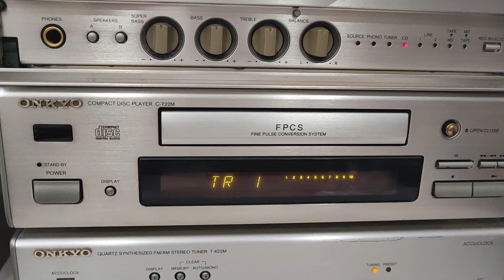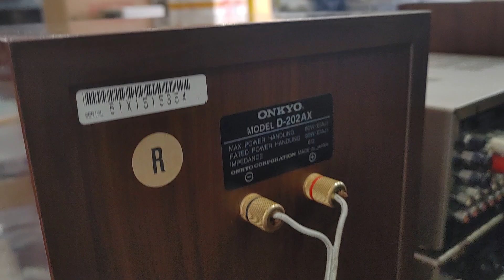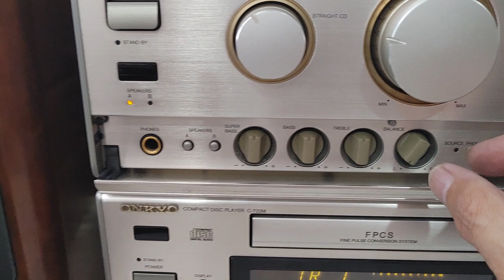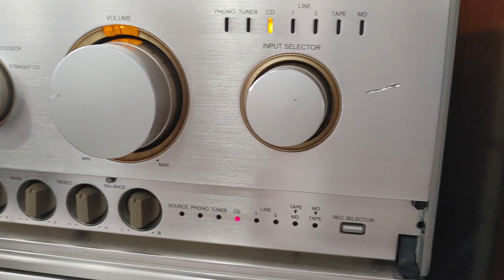Dàn 3 thớt Onkyo 922M giá 3tr2, loa D-202AX giá 3tr2 (0943599678)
Loa Onkyo D-202AX cao cấp nhất của dòng Onkyo D-202, được thiết kế kỹ càng & chăm chút linh kiện chất lượng với giá xuất xưởng năm 1998 tới gần 900$ .
Loa bãi về nguyên zin & rất đẹp, đúng cặp trùng series, ruột gan mới tinh & nặng 16kg/cặp.
Loa hội tụ đủ công nghệ tiên tiến:
Bass 16cm màng lụa OMF (ONKYO Micor Fiber), Treble dome lụa, phân tầng được cung cấp bởi công ty WIMA của Đức, dây dẫn của công ty Monster, thùng loa cứng cáp & thiết kế đẹp.
Công suất loa 30-80W/loa, trở kháng 6 Ohm, độ nhạy 89dB, dễ ghép. Tiếng lực & nghe hay nhiều thể loại nhạc, chơi thoải mái phòng 25m vuông.
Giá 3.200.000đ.